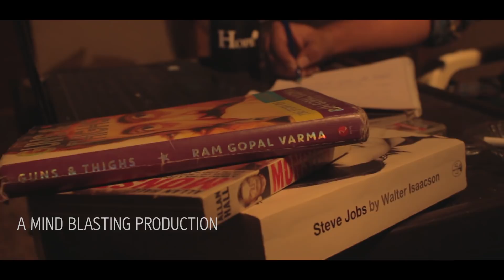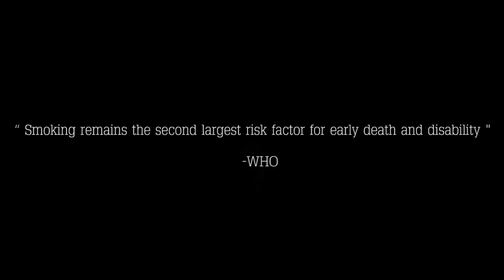DHOOMAM | A Micro Short Film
DHOOMAM || A Micro Short Film By Mind Blasting Productions || Maheswar Reddy || Achita Aravind || Karthik Kotla || Achita Ashok || Vamsi Mopidevi || Naveen Mopidevi

Plot: When a writer working on his book while Smoking in a room, some unusual things Happen and leads to something horrible.

Set Management : Naveen and Vamsi